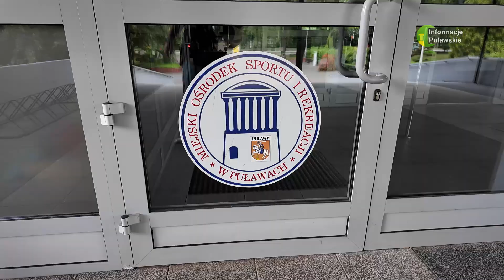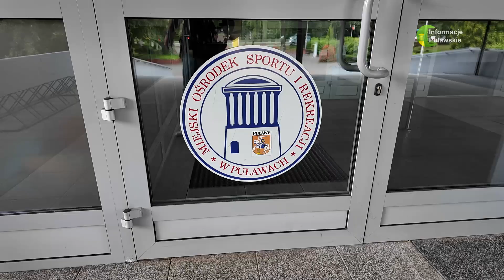18 07 24 PRZETARG NA MODERNIZACJE HALI PRZY ALEI PARTYZANTOW